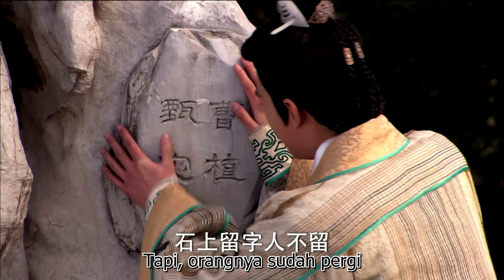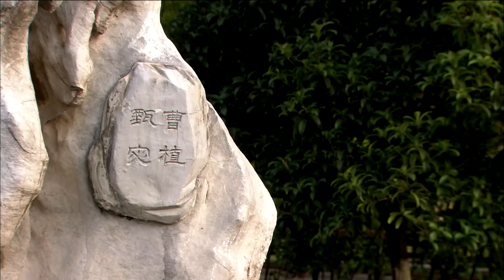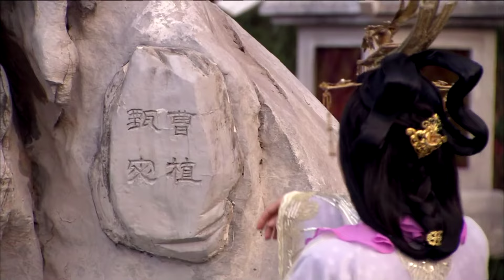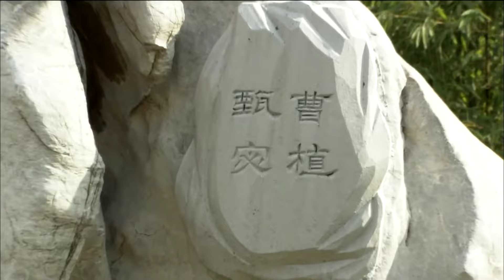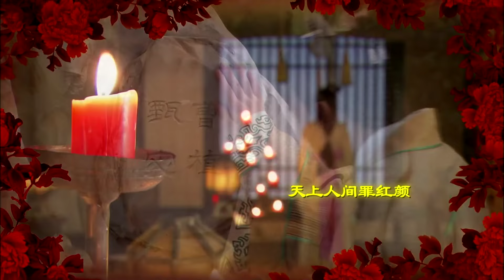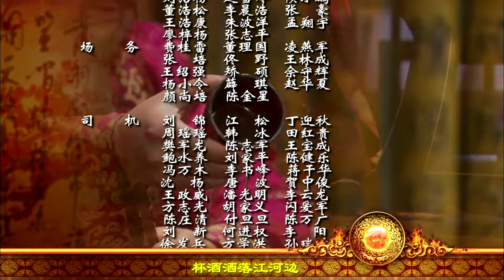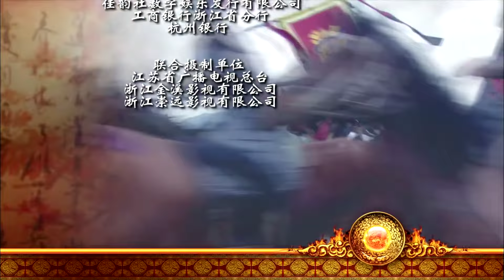Legenda Dewi Luo 49（Yang Yang, Li Yixiao ）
Cerita di awali saat putra bungsu Cao Cao dalam perjalanan menuju benteng keluarga Yuan. Tanpa sengaja angin besar menerbangkan Cao Zhi (Zhi Jian) hingga ke dalam sebuah kuil rusak dan tak sadarkan diri karena menghantam sebuah patung dewi yang ternyata merupakan patung dewi sungai, Luo Shen.